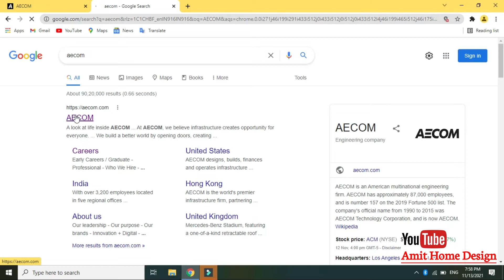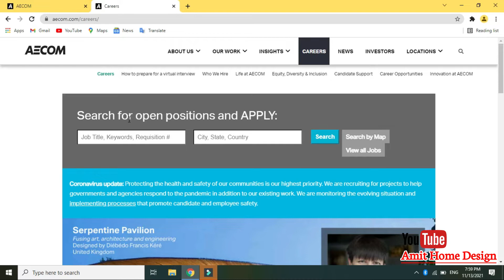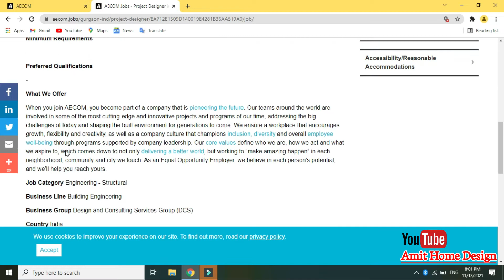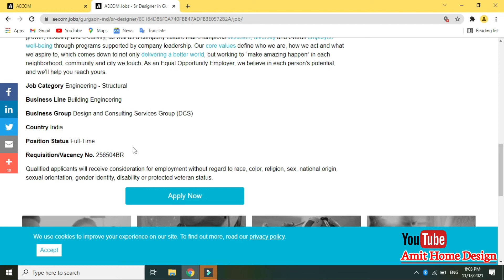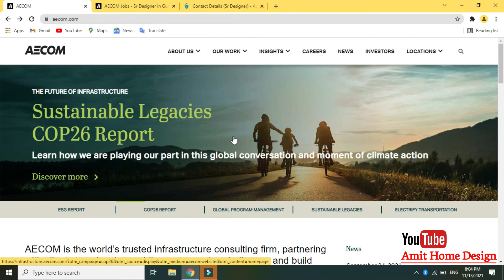AECOM Recruitment 2021 For Civil Engineer | Civil Engineering Job Vacancy 2021 | Civil Diploma Job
🔥Home Design video:-

Best Vice Recorder Mic :-
civil engineering
aecom recruitment 2021
civil engineering job vacancy for freshers
civil diploma jobs fresher
civil engineering diploma
civil engineering diploma jobs
diploma civil engineering private jobs
civil diploma jobs
civil engineering latest jobs
Amit Home design
Amit kumar
civil engineering private jobs in india